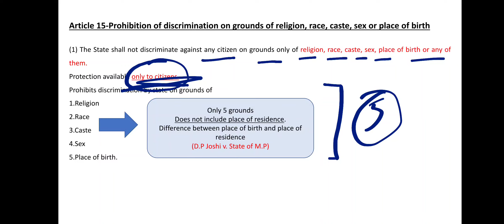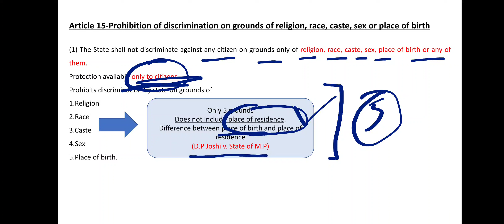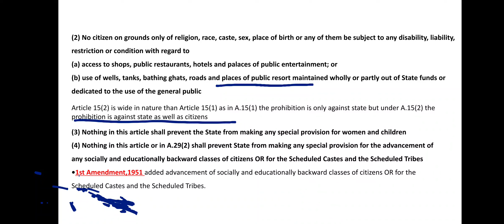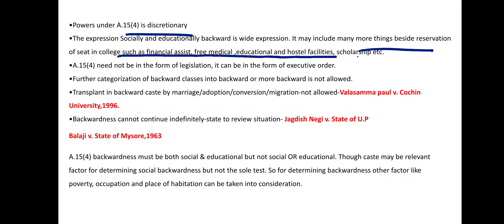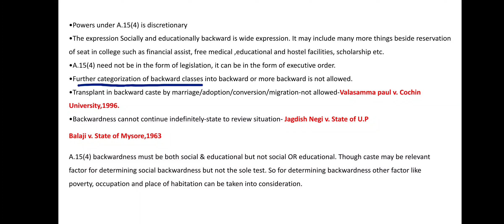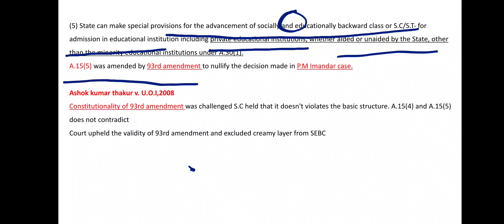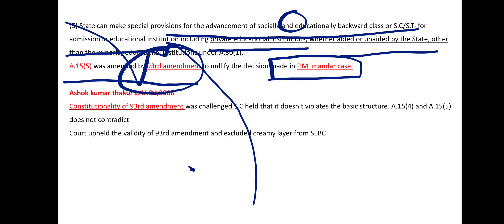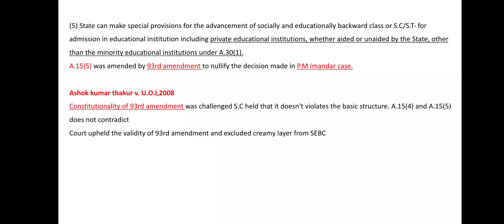Article-15- Prohibition of discrimination on grounds of religion, race, caste, sex or place of birth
All the important case laws